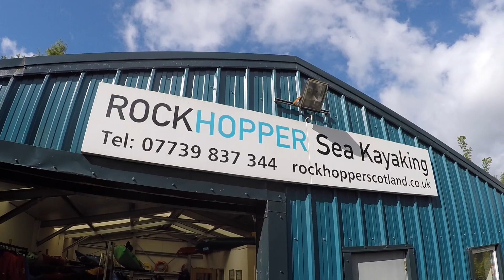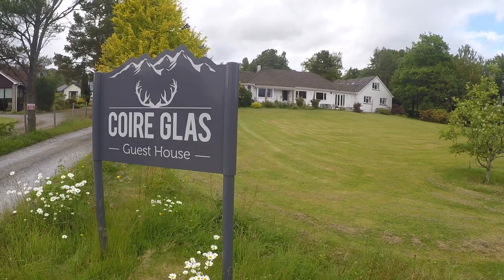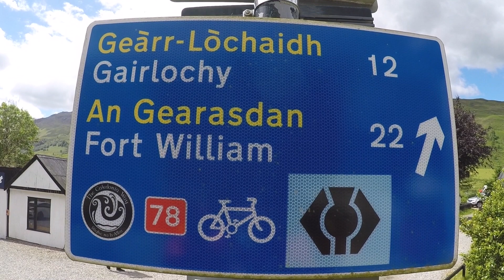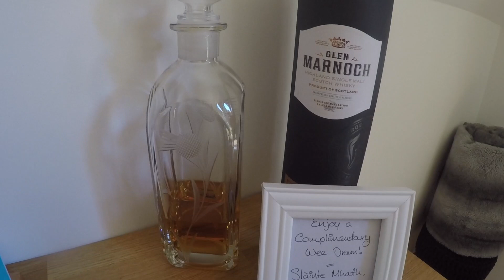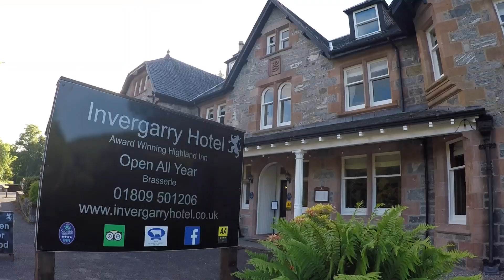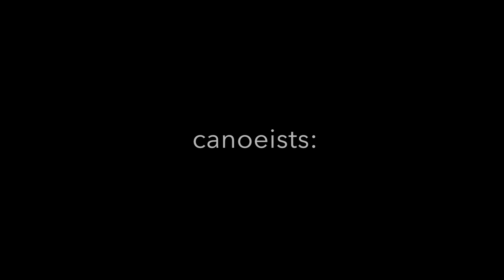Canoeing The Great Glen Scotland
This video is about Canoeing across the Great Glen form Fort William to Loch Ness